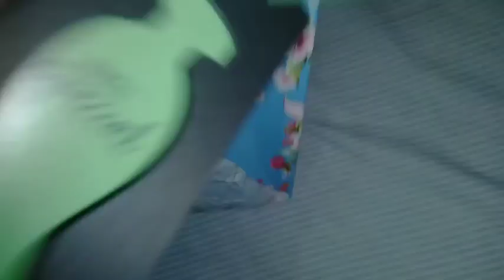perfumes importados minha coleção parte 1